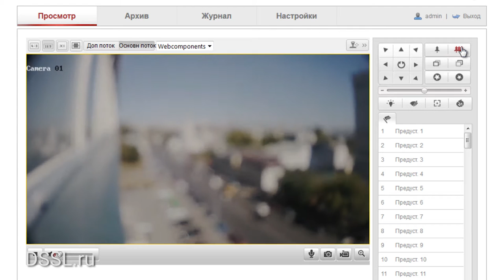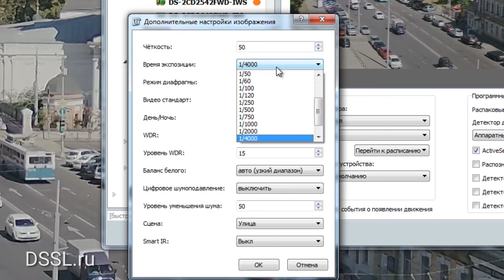Камера наблюдения Hikvision DS 2CD2622 Всегда на страже вашей собственности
Разрешение этой камеры наблюдения 2 мегапикселя, есть модели с автофокусом и роботизированным объективом подробности в нашем видеоролике.